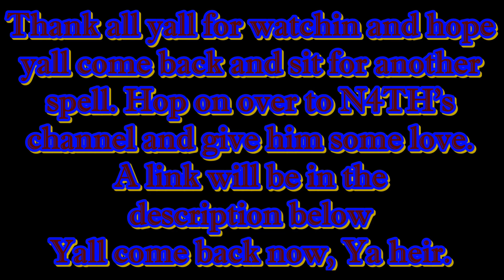FPM & N4TH In Solasta CotM Palace of Ice E1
Checkout N4TH's channel and show him some love.